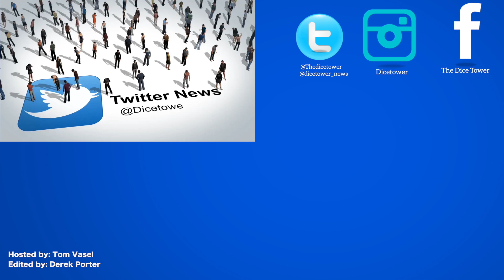Top 10 Kids' Games of 2017 - with Tom Vasel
Tom Vasel presents his Top 10 kids' games released in 2017!

00:00 - Introduction
00:52 - Number 10
01:31 - Number 9
02:24 - Number 8
03:04 - Number 7
03:42 - Number 6
04:25 - Number 5
05:19 - Number 4
06:02 - Number 3
06:44 - Number 2
07:26 - Number 1